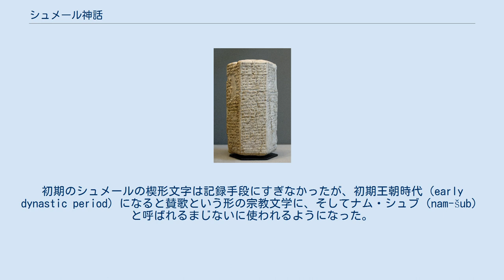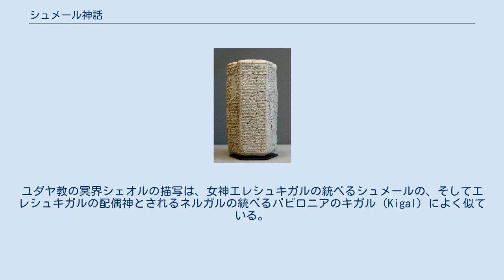シュメール神話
シュメールの神話はシュメールの神話である。
メソポタミア神話全体に大きく影響を与え、フルリ人、アッカド、バビロニア、アッシリアの神話、その他の文化に引き継がれた。
 紀元前19世紀の楔形文字で書かれた賛歌。
この賛歌はラルサのルガル（Lugal、王）イディン・ダガン（Iddin-Dagan）に宛てられている。
 文字の発明までのシュメール神話は口承によって語り継がれてきた。
初期のシュメールの楔形文字は記録手段にすぎなかったが、初期王朝時代（early dynastic period）になると賛歌という形の宗教文学に、そしてナム・シュブ（nam-šub）と呼ばれるまじないに使われるようになった。
 初期のシュメールの都市国家では寺院は一段高い場所に造られた小さいワンルームの物件だった。
その後初期王朝時代（early dynastic period）に複数の部屋とテラスを持つようになった。
シュメール文明が衰退するころにはジッグラトがメソポタミアの宗教の寺院様式としてふさわしいものとされるようになる。
寺院は文化、宗教、政治の中心として機能し、およそ紀元前2500年ごろにルガル（Lu-gal、字義をとれば男+大きい、軍事的コンテクストを背景に持つ王）が生まれると政治と軍事の中心は宮殿に分けられた。
 シュメール人の信徒 ルガル、すなわち王の登場まで、シュメールの都市国家はエン（神官）の組織による事実上の神権政治が行われていた。
神官たちは都市国家の文化、宗教の維持を担っていた。
彼らは人と自然の力とを繋ぐ媒介者と考えられていた。
神官は寺院に住まい、都市の存亡を左右する大規模な灌漑事業を含む都市国家の諸問題に取り組み、統治を行った。
 ウル第三王朝時代、シュメールの都市国家ラガシュは62名のラメンテーション・プリースト（ラメント行う神官）を雇っており、それぞれには合唱団と楽団があわせて180名ついていたといわれている。
 シュメール人は世界を閉じたドーム状で、その外には原初の海が広がっていると考えていた。
ドームの基礎をなす地表の下には地下世界とアプスーと呼ばれる淡水の海が広がっていると考えていた。
ドーム状の空を司る神はアン（An）、地上の神はキと呼ばれた。
原初の海はナンムと呼ばれ、シュメール・ルネサンス（ウル第三王朝）の中でティアマトと呼ばれるようになった。
 原初のアンとキがエンリルを生み出し、エンリルは後にシュメールのパンテオンのリーダーとなった。
大気の女神ニンリルを妻にしようと彼女を犯したエンリルは、他の神々に咎められディルムンから追放された。
ニンリルは月の神ナンナを設けた。
ナンナはニンガル（Ningal）との間に戦争と豊穣の神イナンナ、そして太陽の神ウトゥ（Utu）を儲けた。
 増えた神々が食料を得るために、低位の神々は農作業などに追われるようになった。
この為、知恵の神であるエンキが神々にかわり労働する人間を作り出す方法を考え出した。
これにより母神であるナンムが粘土から人間を創造し、その手伝いはニンマフが行った 。
のちに神々は「大洪水」を起こし人間を滅ぼすが、エンキは王で信仰深い神官であったジウスドゥラへと洪水が起きるという神託を下していたため、ジウスドゥラは大船を用意し、家族や動物の種をのせ生き残った。
七日七晩の洪水の後、船から出たジウスドゥラが神々へ牡牛と羊を捧げると、神々はジウスドゥラに永遠の命を与え、東方のディルムンへと住まわせた 。
 シュメールの神の彫刻、紀元前2550年と2520年の間 シュメールではもともと擬人観を通した多神教が信仰されていた。
かれらは宇宙や地上の自然の力に神々を見ていた。
その神々は紀元前3千年紀の間に人間中心主義的な側面を持つようになり、自然の神々はそれぞれの都市の神となった。
エンキやイナンナのような神々はその地位、力、知識を、天の神アンや最高神エンリルから授かったという見方が定着した。
 この世界観のシフトは近隣のアッカド帝国の宗教や、シュメールの都市国家間で頻発するようになった軍事的争いによるものだと考えられている。
神々に授けられた権力を、都市国家や神官から権力を与えられたルガル（王）と重ねていると見ることができる。
 記録上シュメールは紀元前2900年をさかのぼることはない。
しかしシュメールの文明は紀元前4500年から4000年の間に興ったと考えられている。
紀元前3000年紀、最初期のシュメール文学にはアヌ、エンリル、ニンフルサグ、エンキの4柱の神々...